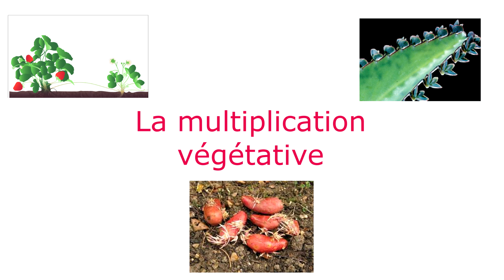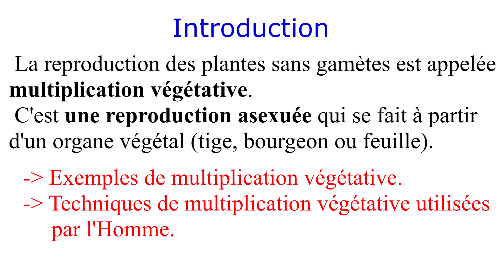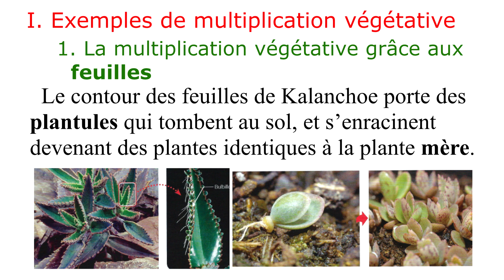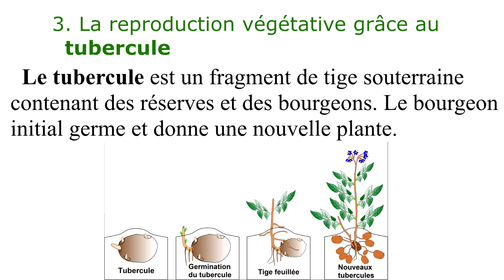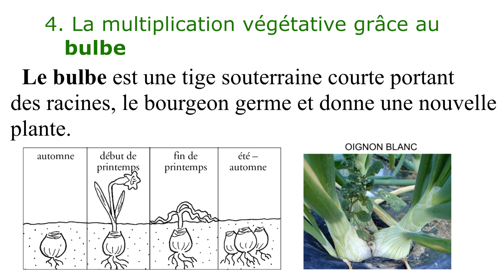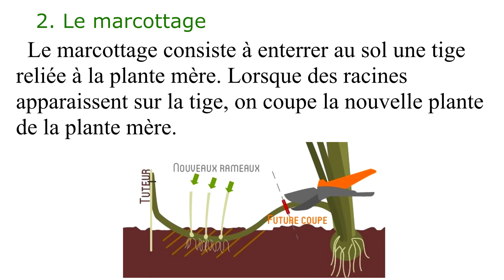La multiplication végétative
Dans la vidéo d'aujourd'hui on va voir la reproduction asexuée chez les plantes, appelée aussi multiplication végétative.
Ce cours est destiné aux élèves de la 2ème année collégiale section internationale.
في فيديو اليوم سندرس التوالد اللاجنسي عند النباتات : التكاثر النباتي
SVT MAROC
SVT collège Maroc